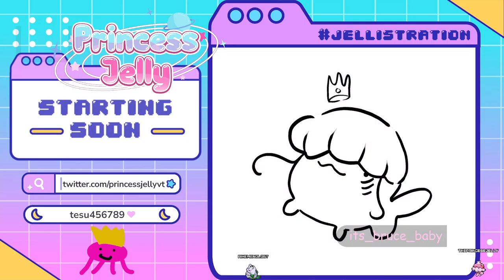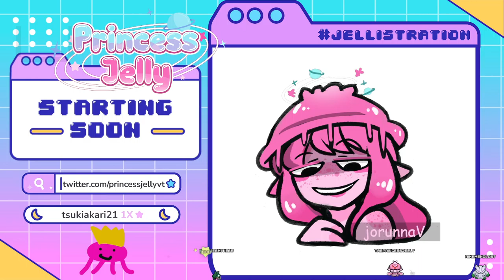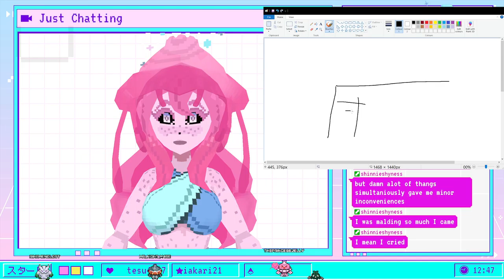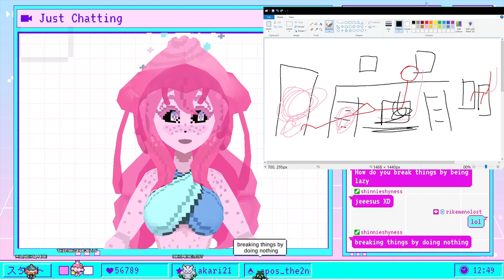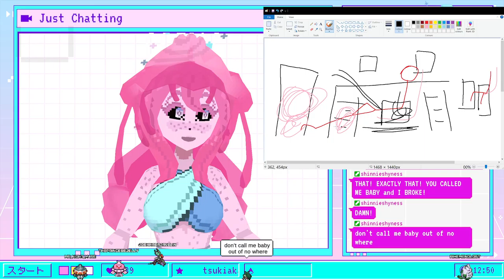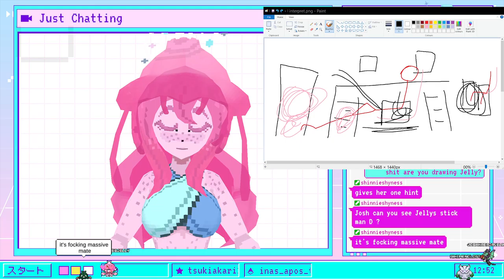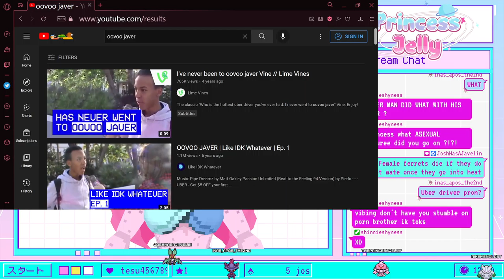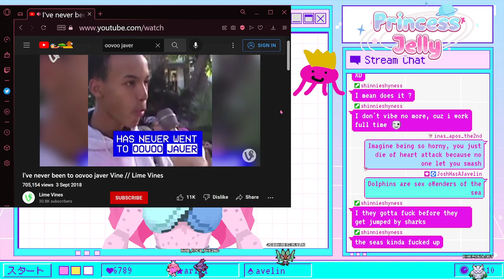[VOD] The Fridge is Red